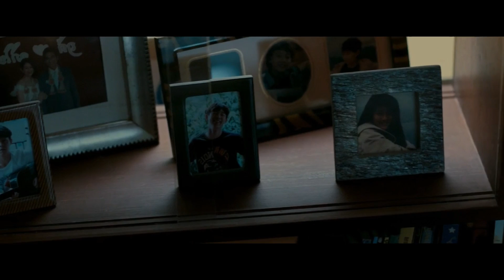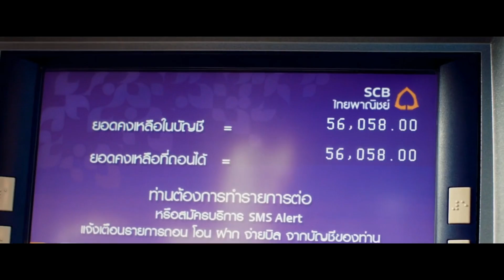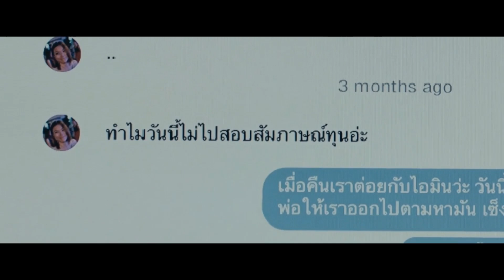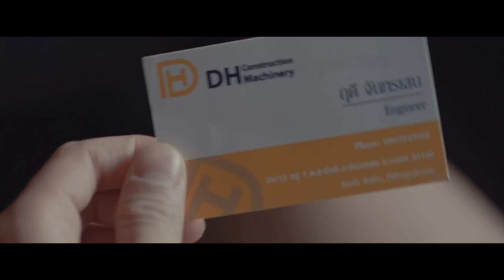HOMESTAY FILM/MOVIE EXPLAINED IN HINDI/URDU SUMMARIZED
He Won a Lottery in Hell And Has 100 Days on Earth in a New Body
When "Temporary Body" is a wonderful award from heaven. Min has 100 days to change his life.

Homestay is a 2018 Thai drama thriller fantasy film produced by Jor Kwang Films and distributed by GDH 559. Co-written and directed by Parkpoom Wongpoom, the film is based on the Japanese novel Colorful by Eto Mori.

SUMMERY:- The protagonist wakes up in a hospital morgue. Confused, he attempts to escape, but is confronted by several people who reveal themselves to be "the Guardian", and tell him that he is a spirit who has been given a second chance at life in the body of Min, a teenager who recently committed suicide. The Guardian tells him that he has 100 days to discover the reason for Min's death, or die permanently. Reluctantly, the spirit assumes the role of Min, going home with his mother. He meets his brother Menn, who does little to conceal his dislike of Min, and his father, who had quit his job as a university lecturer to pursue a multi-level marketing career selling supplements. His mother, an engineer, soon returns to work in a distant province. At school, he discovers that Min has few friends, Li being his only close friend, and that he has a crush on Pi, his elder tutoring peer who is a top student.

CREDITS:-
Directed by:- Parkpoom Wongpoom
Cinematography:- Naruphol Chokanapitak
Produced by:- Jira Maligool, Vanridee Pongsittisak